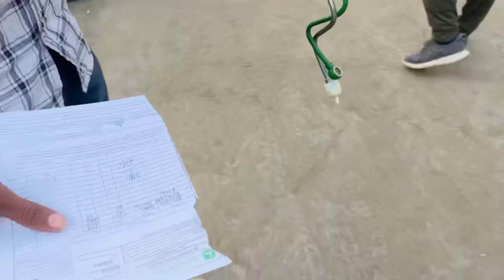😯50 foot Big Tree vs JohnDeere 5050D, let's see what will happen?